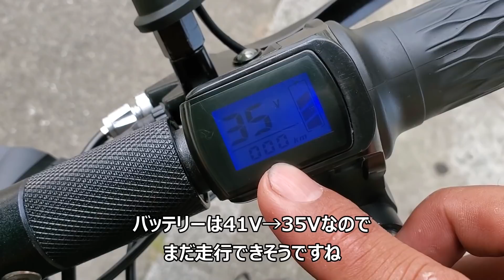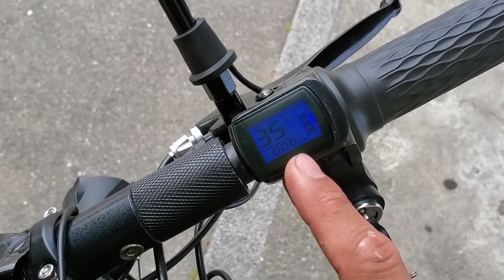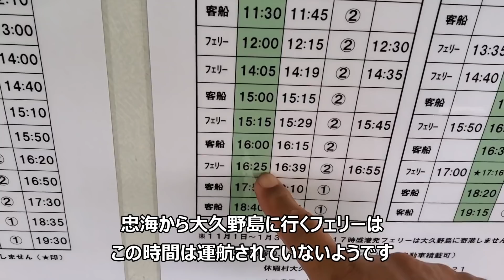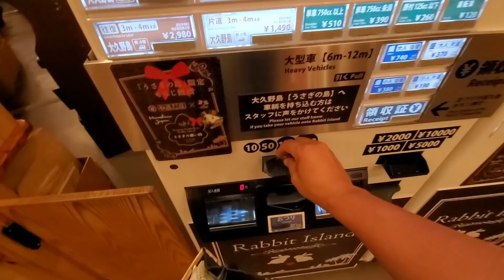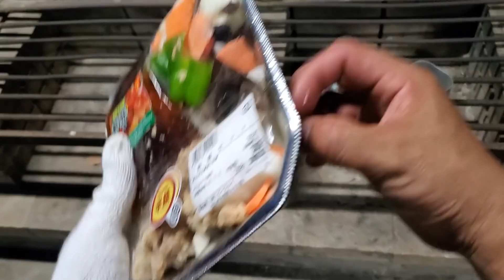電動バイクでしまなみ海道走破を目指すソロキャンプ旅 #2